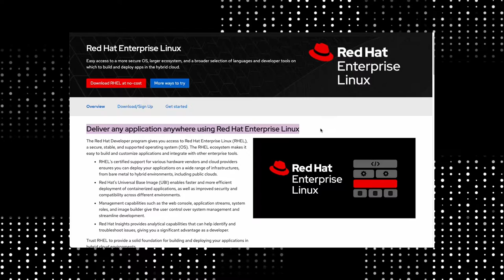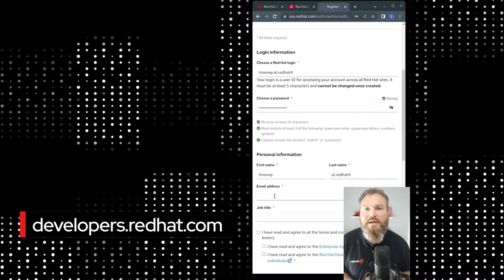Sign up for the No-cost Developer Subscription for Red Hat Enterprise Linux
Are you looking to use Red Hat Enterprise Linux (RHEL) for your home lab? For a personal or open source project? You can sign up for the Red Hat Developer for Individuals subscription and can get access to the Red Hat Knowledgebase, a number of RHEL subscriptions, access to Red Hat Insights and more!

Want to learn more?